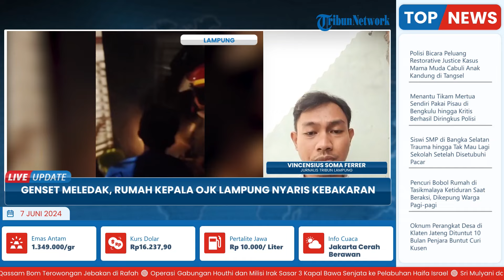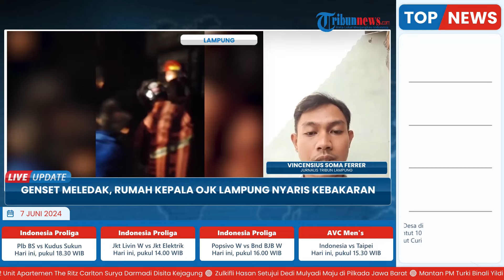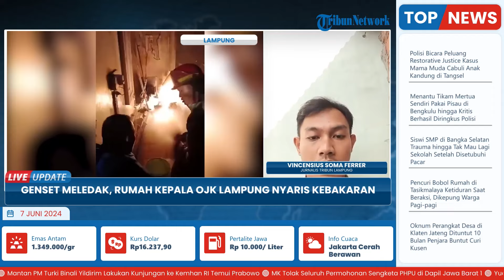Rumah Kepala OJK Lampung Nyaris Dilahap Si Jago Merah, Ledakan Genset Sebabkan Listrik Padam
Laporan wartawan Tribun Lampung - Vincensius Soma Ferrer
TRIBUN-VIDEO.COM- Kediaman milik Kepala OJK Lampung nyaris terbakar.

Ledakan mesin genset menjadi sebab rumah yang berlokasi di salah satu perumahan elit di Telukbetung Barat itu hampir dilahap si jago merah.

Kejadian itu terjadi pada Rabu (5/6/2024) malam.

Adapun, ledakan genset itu disinyalir akibat mati listrik yang terjadi secara berlarut, sejak Selasa (4/6/2024)

Program: Live Update
Host: Adila Ulfa Muna Risna
Editor Video: Latif Ghufron Aula
Uploader: Restu Riyawan